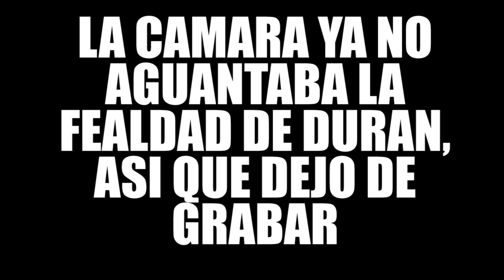Gameplay, GRIS - El Juego más Hermoso que he Jugado - Wefere Juegos